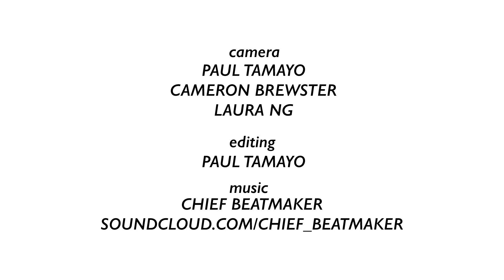The Optional Interview: Treachery in Beatdown City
A return to the golden age of beat 'em ups, Treachery in Beatdown City allows the player to think about each swing and kick with an RPG approach that teaches the player to think.